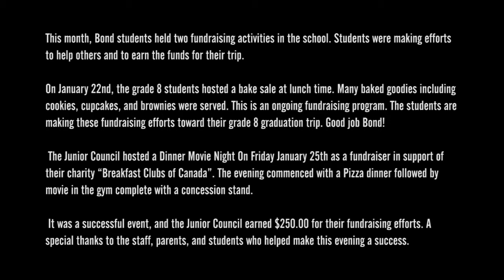20150114 Bond Fundraising Activities for the Month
This month, Bond students held two fundraising activities in the school. Students were making efforts to help others and to earn the funds for their trip.